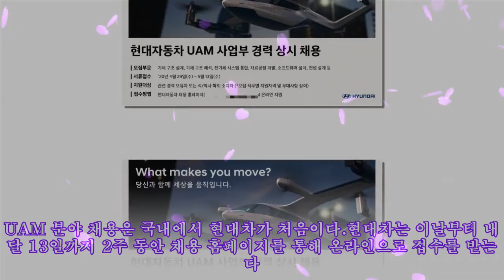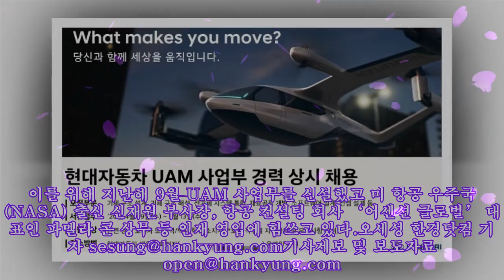현대차 "UAM, 미래 하늘길 열 인재 찾습니다"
사진=현대차 현대차가 도심 항공 모빌리티(UAM) 기술 개발을 위한 인재 채용에